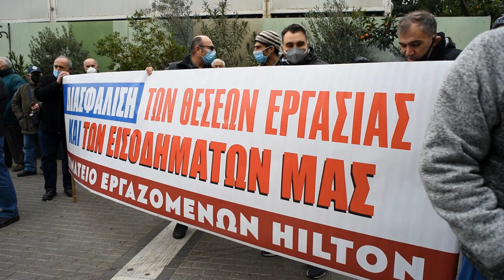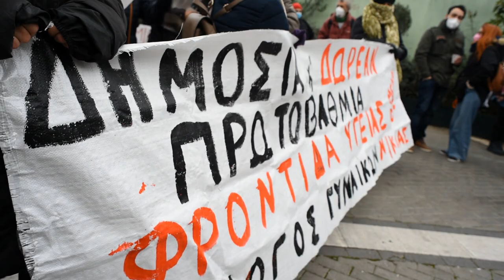Χαιρετισμός του Μ. Καμηλάκη από το σωματείο του Hilton και το Συνδικάτο Επισιτισμού - Τουρισμού